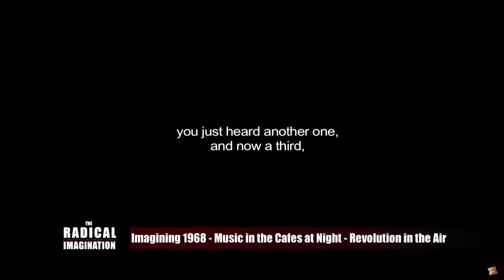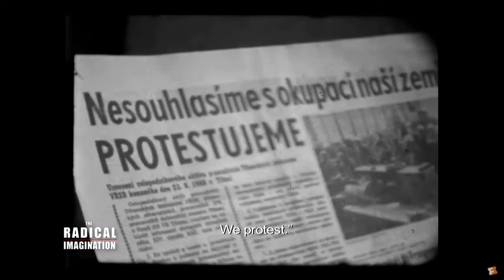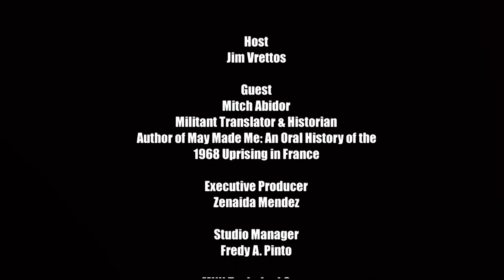The Radical Imagination: Imagining 1968: Music in the Cafes At Night, Revolution in the Air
The Port Huron statement written collectively by social and political activist Tom Hayden and a small group of student activists at the University of MIchigan in 1962 became a powerful manifesto of movement building for a more just society half a century ago. It starts in this way: "We are people of this generation, bred in at least modest comfort, housed now in universities, looking uncomfortably to the world we inherit...began to see complicated and disturbing paradoxes in our surrounding America. Although mankind desperately needs revolutionary leadership, America rests in national stalemate, its goals ambiguous and tradition-bound instead of informed and clear, its democracy system apathetic and manipulated rather than of, by, and for the people...Our work is guided by the sense that we may be the last generation in the experiment with living."

The statement could easily be mistaken for a call to action by student activists on many American university campuses today.

1968 represented the tumultuous high water mark of the Movement in America and around the world --- the counter-culture, the civil rights movement, anti-war movement, the women's movement and many other movements that tried to radically transform America and the world culminated in America in the assassinations of Martin Luther King and Robert Kennedy, continuation of the Vietnam War and the election of the right wing Nixon administration.

America is taking a long look at 1968 again. Columbia University, among many other universities, is having 3 major events celebrating and debating the tumultuous student rebellion.

We too at the Radical Imagination want to dialogue about that monumental year and we'll have several shows during the year doing just that. Mark Rudd -- a leader of the Columbia revolts will be on next week's show.

We're very pleased and excited to start that narrative with Mitch Abidor, a brilliant translator and historian--widely renowned, as he puts it, in small circles. Among his books are translations of Jean Jaures, Victor Serge, Benjamin Fondane, and Emmanuel Bove, as well as anthologies on the anarchist propagandists of the deed, the Paris Commune, and the sans-culottes of the French Revolution. His book May Made Me -- An Oral History of the 1968 Uprising in France has led to a forthcoming article in the New York Times where he will discuss the many Mays during May, a worker May, a student May and a May of conservative France.
His circles are expanding rapidly wider and wider as he remains a proud third-generation Brooklynite.